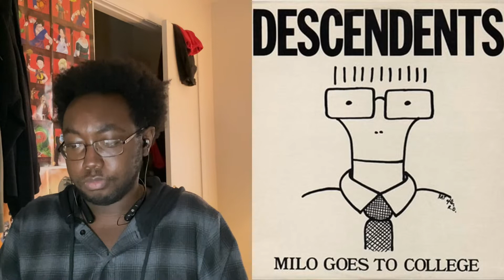Descendents - I’m Not A Loser | Reaction